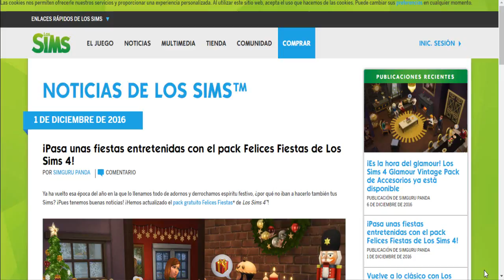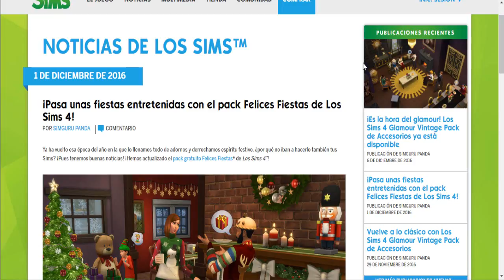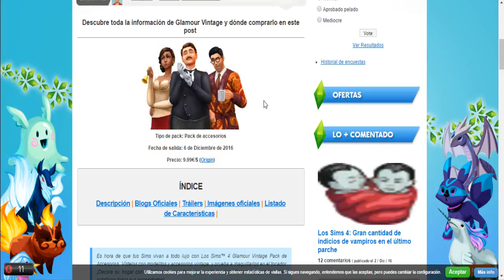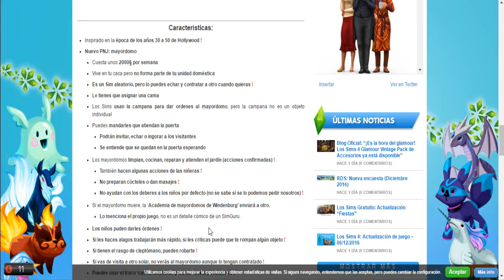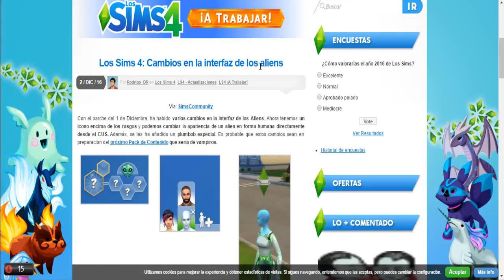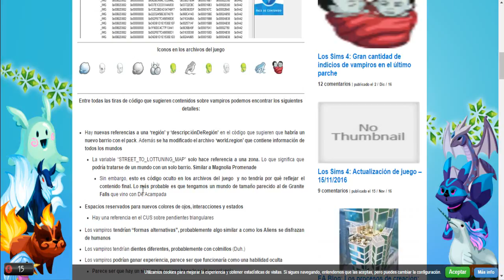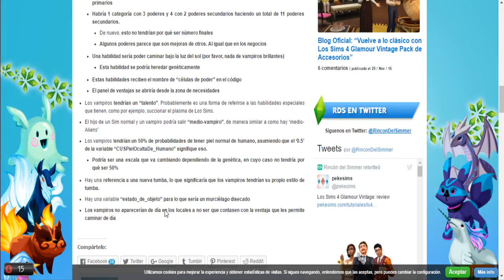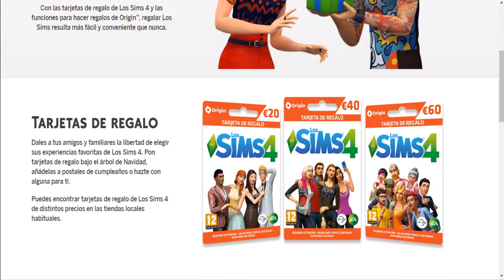Info Simmer | Vampiros en los Sims 4?😱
Sul Sul !!! Estamos en un InfoSimmer con nuevas noticias sobre la comunidad simmer, esta vez os traigo información sobre una filtración sobre vampiros ▼▼▼ DESPLIÉGAME▼▼▼

...Noticias...

-¡Pasa unas fiestas entretenidas con el pack Felices Fiestas de Los Sims 4!

● ¿Tengo club de fans? Sii, sígueles en twitter